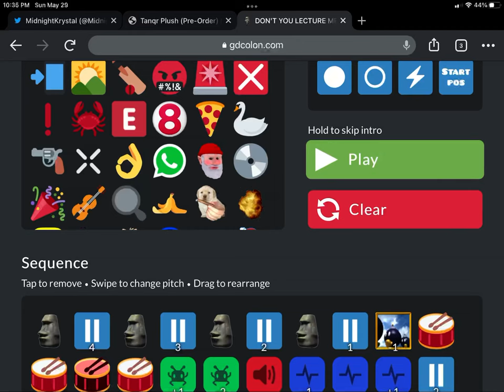The better lecture with a 30 dollar haircut.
Ok. Trust me. I want to add thumbnails but I don’t wanna verify so uh. Just wait. You’ll see what I have planned.